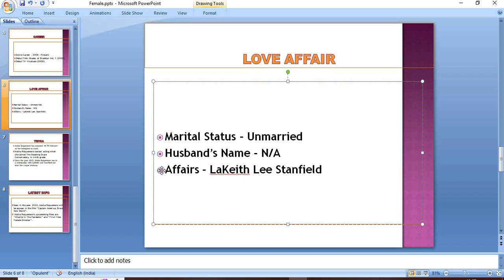Biography of Xosha Roquemore: Birthday, Family, career, Love Affair...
Xosha Roquemore is an AMerican actress.